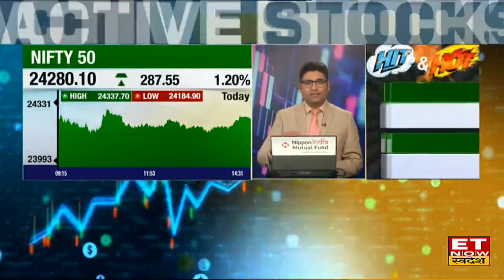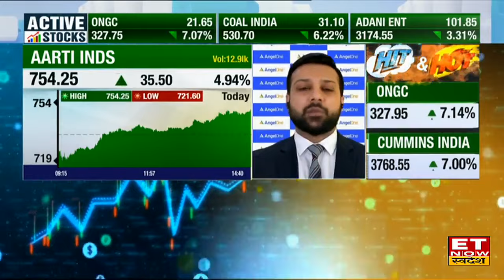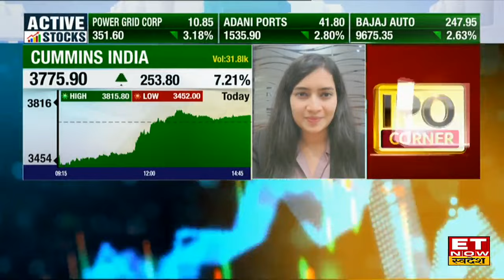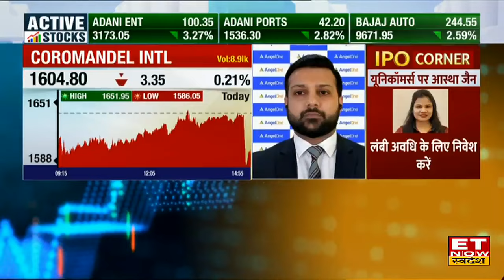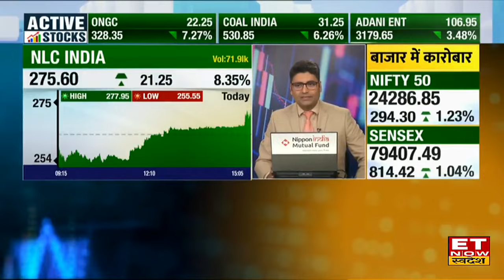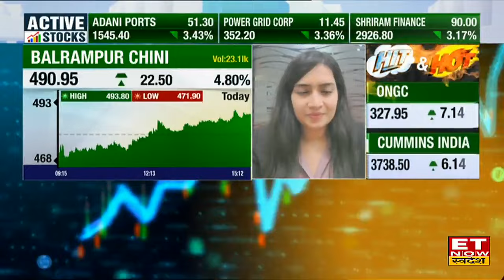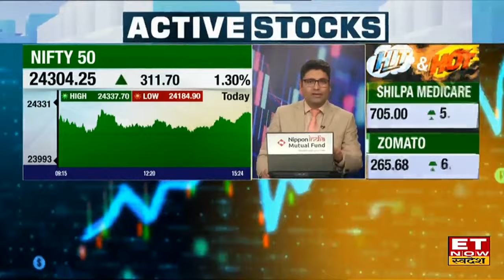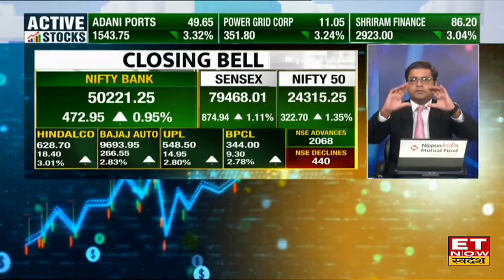Share Market Today : क्या टल गई Share Bazaar की बड़ी आफत, अब होगा आर या पार? | 7 August 2024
Share Market Today 7 August 2024 : Share Bazaar में आज हफ्ते के तीसरे कारोबारी दिन बाजार में Recovery के साथ कारोबार हुआ, कारोबार के अंत में Nifty 322.70 अंक गिरकर 24,315.25 पर बंद हुआ, Bank Nifty 472.95 अंक गिरकर 50,221.25 पर बंद हुआ, जबकि Sensex 874.94 अंक गिरकर 79,468.01 पर बंद हुआ।